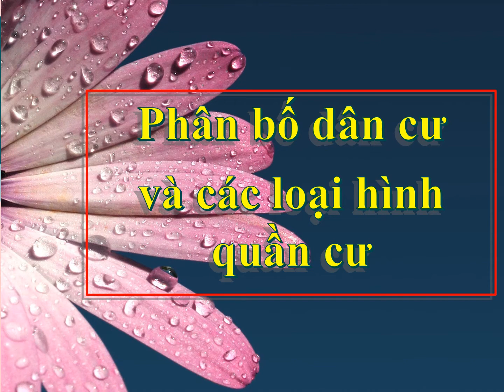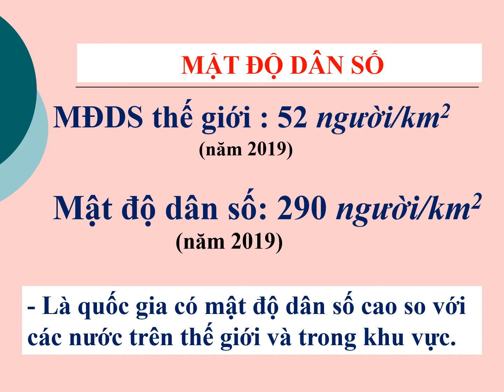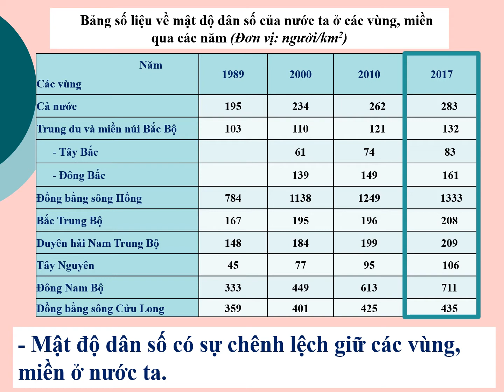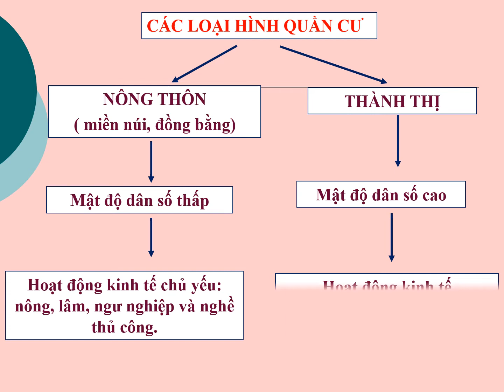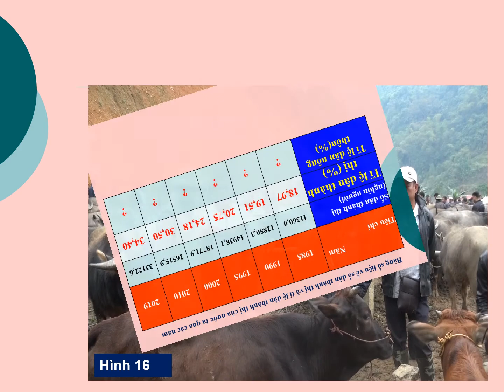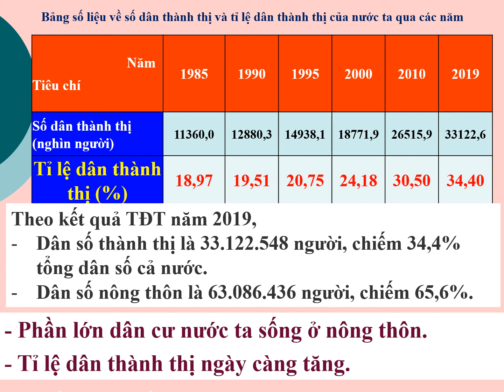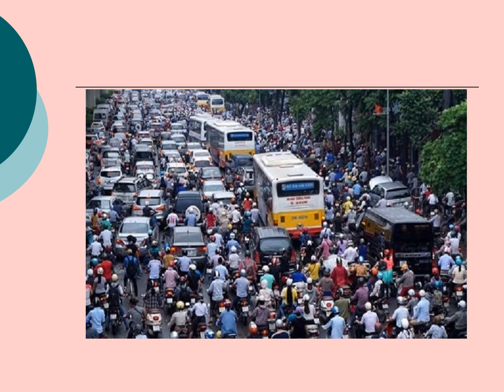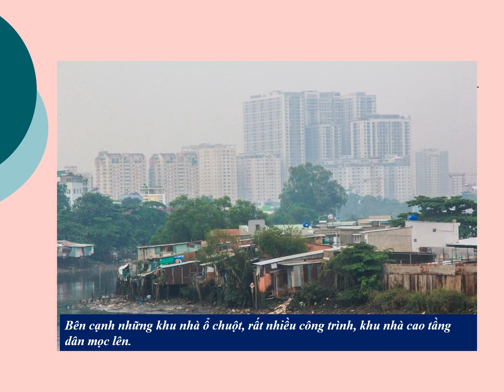Đức Trí_Đại lí 9_Phân bổ dân cư và các loại hình quần cư